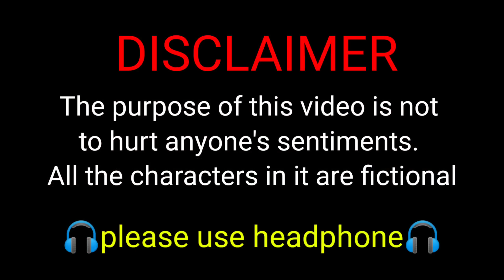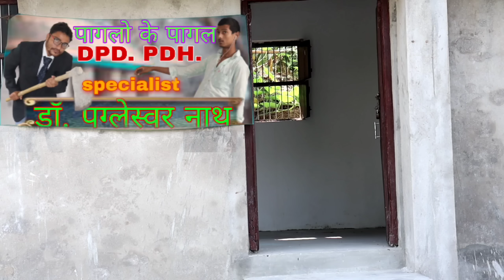omp // Bhayia Ji//comedy video //भईया जी कॉमेडी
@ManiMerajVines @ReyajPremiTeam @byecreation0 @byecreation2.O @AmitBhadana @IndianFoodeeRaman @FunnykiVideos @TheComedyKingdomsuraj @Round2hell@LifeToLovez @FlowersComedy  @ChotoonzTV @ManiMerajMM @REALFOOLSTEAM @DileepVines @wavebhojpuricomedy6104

👉इस वीडियो मे आपको देखने को मिलेगा की भैया जी का
     आतंक जिसमे भैया जी कही पर भी जाते है सब कोई डर
     जाता है लेकिन भैया जी का सबसे बड़ा कमजोरी उनका
     बीबी होती है वो जब भी किसी के बीबी के बारे मे सुनते
     तब - तब वो इमोशनल हो जाते और जिसे पैसा लेना होता
     उल्टे मे उसे ही पैसा दे कर चले जाते है उसके बाद सब कोई
     ने मिलकर भइया जी को पगलो के पागल महा पागल डॉ.
     पग्लेस्वर नाथ के पास ले जाते है. अब इस वीडियो मे आगे
     देखने पर पत्ता चलेगा की डॉ. के पास जाने के बाद क्या
     होता?

इस विडियो को बनाने में बहुत मेहनत लगी है
आप सभी कोई से निवेदन है कि कृपया इस
हमलोग और भी न्यू एनर्जी के साथ विडियो ला
 सके

Majanua- Sneh jee
Doctor- Munna Diwana
Bhaiya Jee- Slona Jee
Gunda- Nishant Pandey
Thikedaar & BB- Ankit Polad
Gunda 2- Diwakar Dj
Gunda 3- Jain
Pagal- Mithu Pandey
Bhagne wala- Vivek Pandey

Camera Man- Sneh jee
Editor- Mithu Pandey
Director- Salona Jee
Co-Director- Rajnish Raja
Writen By- Anmol Singh Rajput, Slona Ji
Thamnail By- Singer Arjun Ashiq

               THIS SONG USED 🎵
gana- Chalal kar ye babuni odani sambhal ke
singer- Manoj Tiwari
gana- ka ho jawaniya achar dalbu
singer- Khesari laal yadav

hello mani meraj bhai mai aapka photo apne thamnail me lagata hu please copyright ka upyog na kare agar aapko esase kisi bhi prakar ka dikkat ho to aap mujhe whatsApp/maill kar bata digiyega ham apka photo hata denge

◆▬▬▬▬▬◆Hashtag◆▬▬▬▬▬◆
◆▬▬▬▬▬◆Hashtag◆▬▬▬▬▬◆

❤️❤️❤️❤️❤️keep loving❤️❤️❤️❤️❤️

💪💪💪💪keep supporting💪💪💪💪💪

       Managed by Brandzup( VCO1)